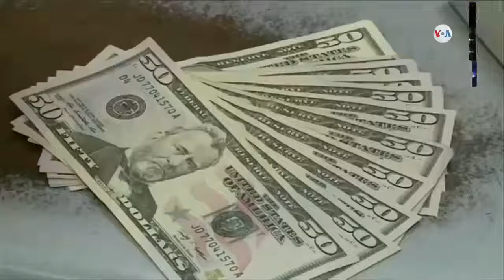Noticias en la Mañana, Martes 30 de Abril 2019